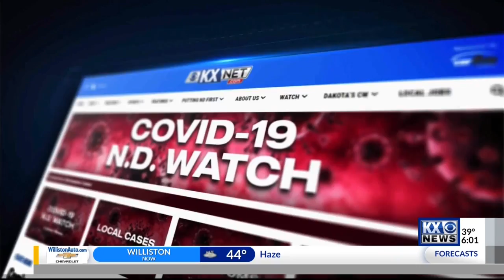Case Numbers ND Watch May 9th